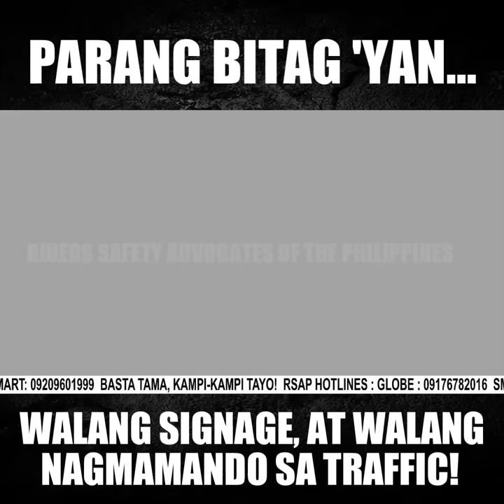MASIPAG MANGHULI NG MOTORISTA SA LAS PIÑAS!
Marami tayong natatanggap na reklamo laban sa Pulis at Enforcer ng Las Piñas City.

Kapag nakikita nating mali ang huli sa motorista, RSAP ang nagbibigay ng pangmulta at nagsasampa tayo ng kaukulang reklamo.